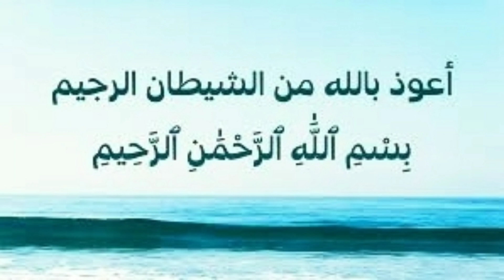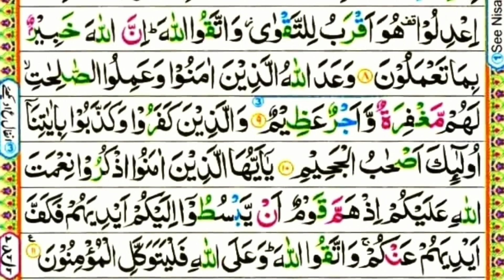Surah Al Maidah Rukoh no 2 | tilawat e quran e pak | Parah 6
Surah Al Maidah rukoh no 2 || Tilawat e Quran pak|| Parah no 6  Rukoh no 2

Facebook I'd
Hafiz Shahzaib